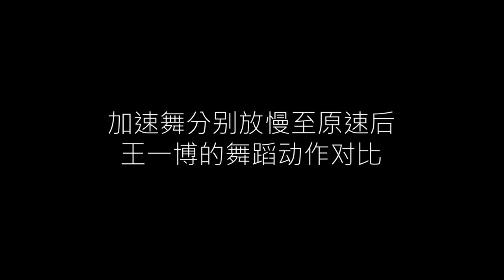Street Dance of China S3 (这就是街舞3) Captain Wang Yibo (王一博) dancing, same postures at different speeds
The captains were asked to dance at different song speed, when Yibo's four runs were re-synced, he managed to have the same steps and positions~ All at sync! Yibo is a dance machine!

Credits: 新加坡小笔尖 @ weibo